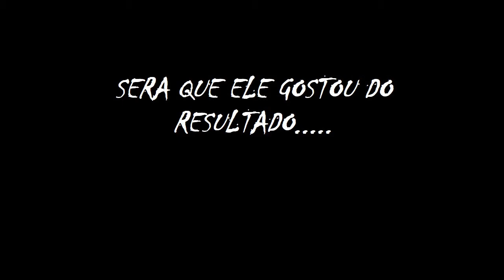Barba do Rocha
Existem varias maneiras de testar se uma faca esta bem afia...uma delas e cortando a barba do Rocha do canal @AirsoftGF nesse ... Essa missão foi dado para a @extrema_ratio_official sethlans D2